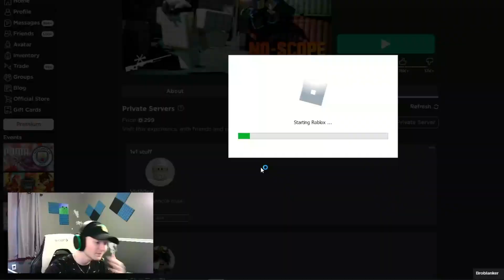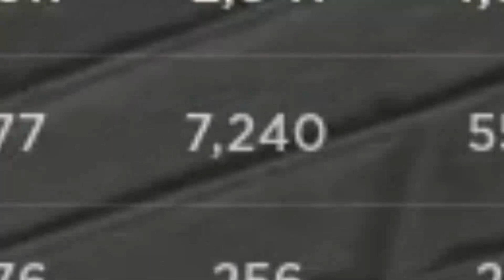No Scope Arcade Just Got An Update! (Gun Skins?!)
In this video, I went over the New Update in No Scope Arcade! While doing so, I ran into a few good players as well as had some funny clips!

Also by the way for anyone who doesn't know what No scope Arcade is, it's a Fast-Paced FFA (most of the time) Roblox Sniping game made by iG-Studios. Personally, this is one of the best FPS games on Roblox right now and HIGHLY recommend you to play it!

Aye, Welcome to my video! Hopefully, you enjoyed it as much as I did making it. If you have any suggestions as to what I should do next, let me know down in the comments ;)

Daily Verse:
A fool hath no delight in
understanding, but that his
heart may discover itself. - Proverbs 18:2